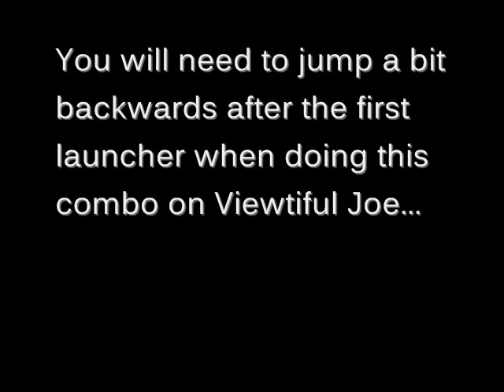MVC3 Hulk/Wesker/Taskmaster 1,100,600 damage corner combo 1 meter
Could this be the most damaging 1 meter combo in the game?  I have no clue, but it's certainly at the top if it's not.  It's also very easy to do once you get it down, the hardest part is landing the j.H! :D  Try experimenting with other characters if you'd like, I know this combo works with Phoenix TK Shot replacing Task's arrows, it just doesn't do as much damage.